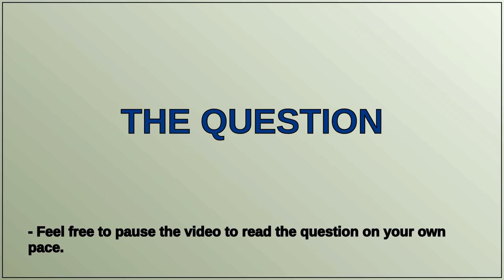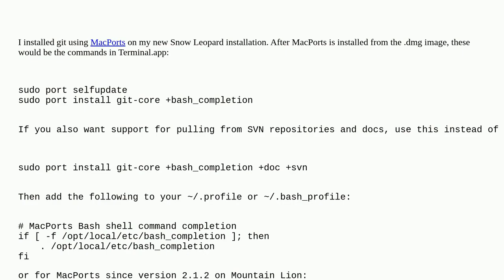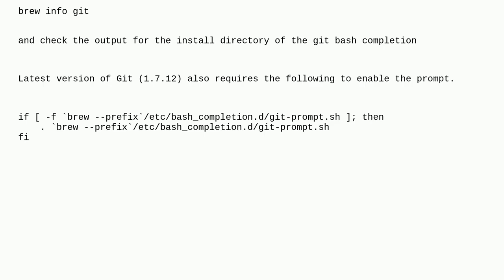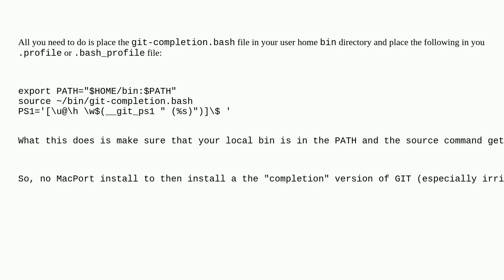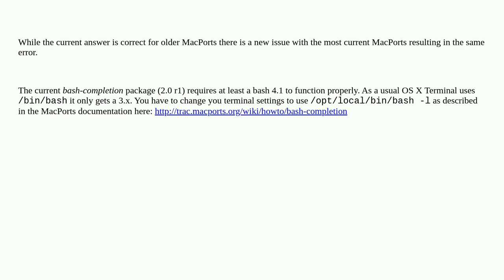How to get git-completion.bash to work on Mac OS X?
A special thanks goes out to the community

  git macos bash